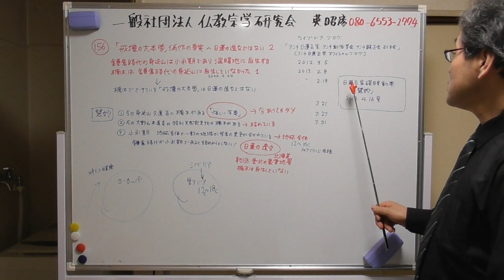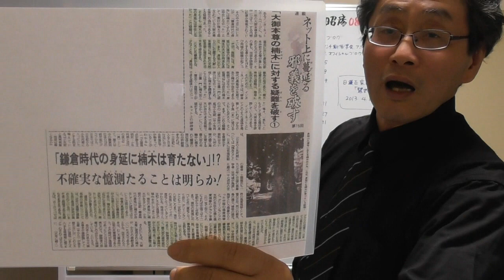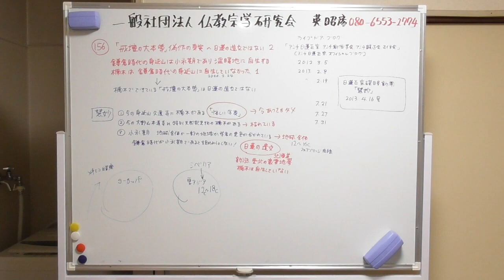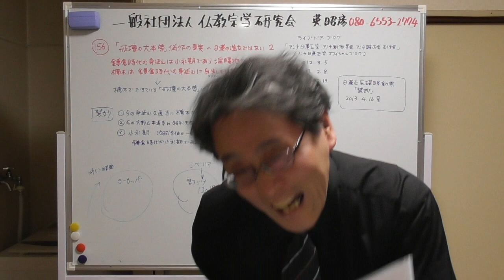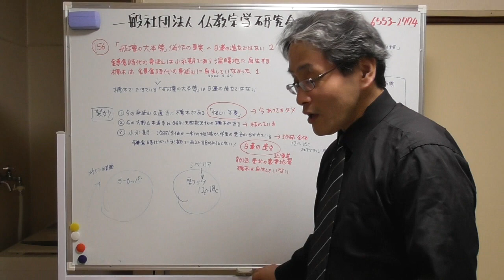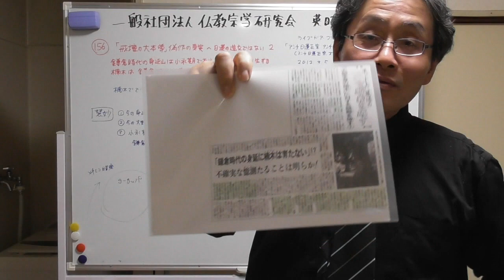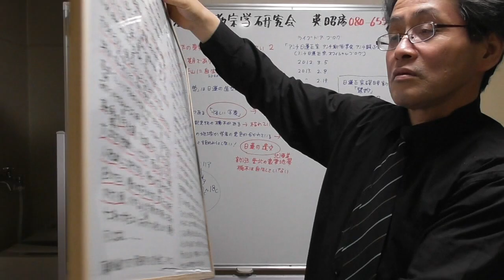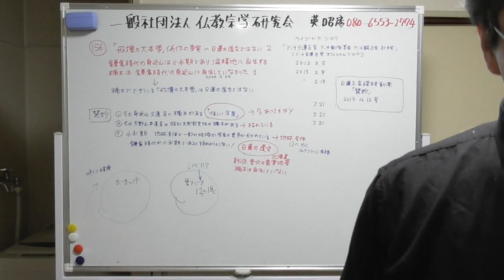176 「戒壇の大本尊」偽作の証拠・小氷期の鎌倉時代の身延山に楠木は自生していなかったNO.2・「今の身延山に楠木がある」との慧妙の反論は誤り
「鎌倉時代の日本が小氷期で、鎌倉時代の身延山には楠木が自生していなかった」との説は、仏教宗学研究会が管理運営する「アンチ日蓮正宗・アンチ創価学会・アンチ顕正会・正信会」(アンチ日蓮正宗・オフィシャルブログ)では、2012年3月から載せている。根拠は日蓮遺文と近年の学者の研究論文である。これに対して日蓮正宗謀略新聞「慧妙」が、当方の記事に対する反論らしきものを載せている。しかし慧妙の反論は、1今の身延山には楠木がある、2大野山本遠寺には特別天然記念物の楠木がある、3小氷期の学者の意見は分かれている。一定していない。というものだが、今の身延山や大野山本遠寺に楠木があるとかないとか、の議論は全く無意味。鎌倉時代の身延山に楠木があるか、ないかが問題である。小氷期についての学者の意見に、大きな相違はない。しかも慧妙は、身延山の極寒生活の日蓮遺文について、一言も反論していない。日蓮遺文や近年の学者の研究から鎌倉時代の日本が小氷期だったことは明らかである。